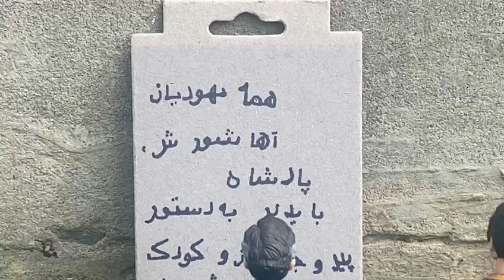QUEEN ESTHER: part 4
ESTHER 3

Haman’s Plot against the Jews

1Some time later King Ahasurerus promoted Haman son of Hammedatha the Agagite over all the other nobles, making him the most powerful official in the empire. 2All the king’s officials would bow down before Haman to show him respect whenever he passed by, for so the king had commanded. But Mordecai refused to bow down or show him respect.

3Then the palace officials at the king’s gate asked Mordecai, “Why are you disobeying the king’s command?” 4They spoke to him day after day, but still he refused to comply with the order. So they spoke to Haman about this to see if he would tolerate Mordecai’s conduct, since Mordecai had told them he was a Jew.

5When Haman saw that Mordecai would not bow down or show him respect, he was filled with rage. 6He had learned of Mordecai’s nationality, so he decided it was not enough to lay hands on Mordecai alone. Instead, he looked for a way to destroy all the Jews throughout the entire empire of Ahasurerus.

7So in the month of April, during the twelfth year of King Ahasurerus’ reign, lots were cast in Haman’s presence (the lots were called purim) to determine the best day and month to take action. And the day selected was March 7, nearly a year later.

8Then Haman approached King Ahasurerus and said, “There is a certain race of people scattered through all the provinces of your empire who keep themselves separate from everyone else. Their laws are different from those of any other people, and they refuse to obey the laws of the king. So it is not in the king’s interest to let them live. 9If it please the king, issue a decree that they be destroyed, and I will give 10,000 large sacks of silver to the government administrators to be deposited in the royal treasury.”

10The king agreed, confirming his decision by removing his signet ring from his finger and giving it to Haman son of Hammedatha the Agagite, the enemy of the Jews. 11The king said, “The money and the people are both yours to do with as you see fit.”

12So on April 17 the king’s secretaries were summoned, and a decree was written exactly as Haman dictated. It was sent to the king’s highest officers, the governors of the respective provinces, and the nobles of each province in their own scripts and languages. The decree was written in the name of King Ahasurerus and sealed with the king’s signet ring. 13Dispatches were sent by swift messengers into all the provinces of the empire, giving the order that all Jews—young and old, including women and children—must be killed, slaughtered, and annihilated on a single day. This was scheduled to happen on March 7 of the next year. The property of the Jews would be given to those who killed them.

14A copy of this decree was to be issued as law in every province and proclaimed to all peoples, so that they would be ready to do their duty on the appointed day. 15At the king’s command, the decree went out by swift messengers, and it was also proclaimed in the fortress of Susa. Then the king and Haman sat down to drink, but the city of Susa fell into confusion.

ESTHER 4

Mordecai Requests Esther’s Help

1When Mordecai learned about all that had been done, he tore his clothes, put on burlap and ashes, and went out into the city, crying with a loud and bitter wail. 2He went as far as the gate of the palace, for no one was allowed to enter the palace gate while wearing clothes of mourning. 3And as news of the king’s decree reached all the provinces, there was great mourning among the Jews. They fasted, wept, and wailed, and many people lay in burlap and ashes.

4When Queen Esther’s maids and eunuchs came and told her about Mordecai, she was deeply distressed. She sent clothing to him to replace the burlap, but he refused it. 5Then Esther sent for Hathach, one of the king’s eunuchs who had been appointed as her attendant. She ordered him to go to Mordecai and find out what was troubling him and why he was in mourning. 6So Hathach went out to Mordecai in the square in front of the palace gate.

7Mordecai told him the whole story, including the exact amount of money Haman had promised to pay into the royal treasury for the destruction of the Jews. 8Mordecai gave Hathach a copyo of the decree issued in Susa that called for the death of all Jews. He asked Hathach to show it to Esther and explain the situation to her. He also asked Hathach to direct her to go to the king to beg for mercy and plead for her people. 9So Hathach returned to Esther with Mordecai’s message.

13Mordecai sent this reply to Esther: “Don’t think for a moment that because you’re in the palace you will escape when all other Jews are killed. 14If you keep quiet at a time like this, deliverance and relief for the Jews will arise from some other place, but you and your relatives will die. Who knows if perhaps you were made queen for just such a time as this".